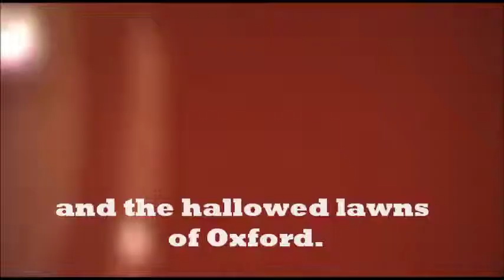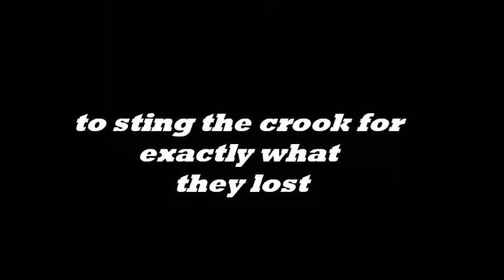MED104 Engaging Media Remediation Project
This project takes the book proview from the back of a printed novel and remediates it into a movie trailer for the remediated text to movie.   Student : Karen Meyer 14703694

Text:  Not a Penny More, Not a Penny Less.  Author: Jeffery Archer

Produced using Microsoft Windows Live Movie Maker and Youtube

References:

Archer, J., (1997) Not a Penny More, Not a Penny Less. Diamond Books, HarperCollins publishers: London, England

Gannon, L., (2011) "I used to feel irresistible to woman. Not any more:"
I-used-feel-irresistible-women-Not-more.html

Copyright:
Content used within this production remain under copyright of their
video was done so under terms of "Fair Dealing" as outlined in the
Australian Copyright.